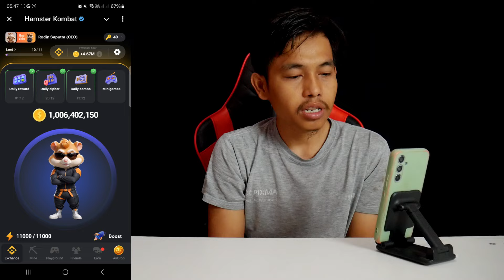mini game hamster kombat today 5 september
LocaGo - Explore LocaNFTs, tap to mine coins $ 86 Milion, terbatas dari 1 july - 31 desember.